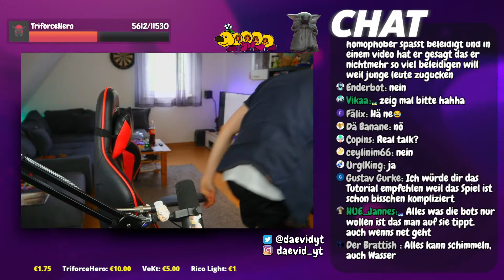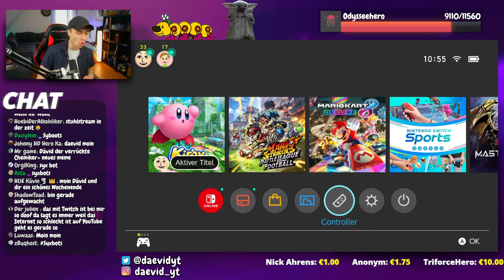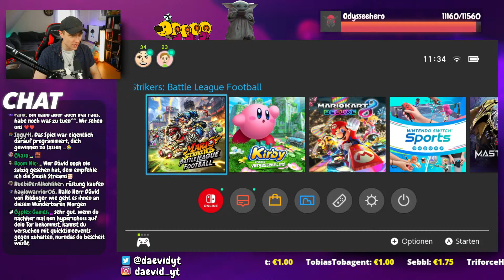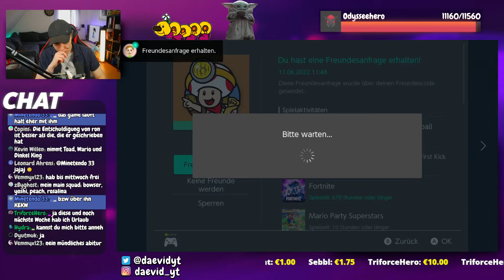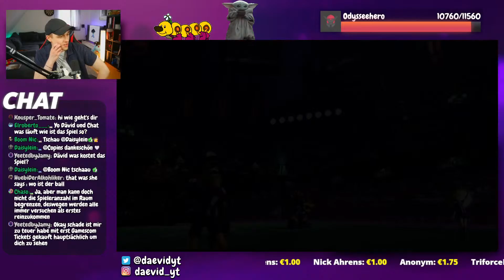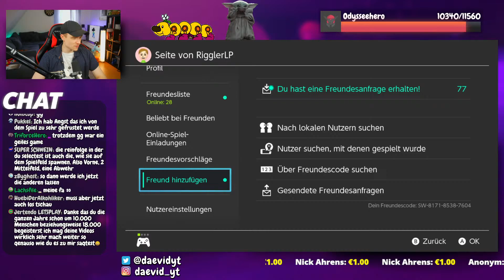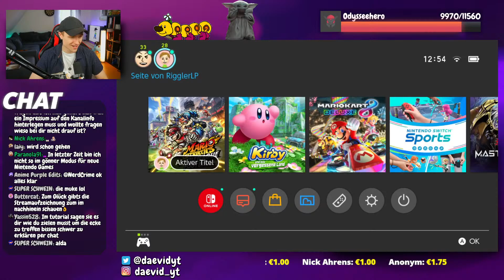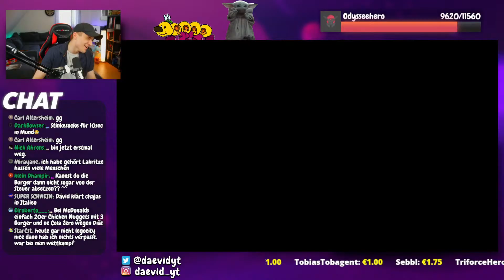🔴 Ich spiele mein ERSTES Mario Strikers Game!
👉 Spenden sind 100% freiwillig und werden in den Kanal reinvestiert!

1,11€ - Rild
1,75€ - Jaaa
2,50€ - Zuuu rild
3,33€ - Wooooooooh!
4,44€ - Fortnite x Russian Hard Bass
6,90€  I kissed a girl / By Dävid
8,88€ - Rinnie Puuh Run
12,22€ - Wo ist Kazooie?
14,32€ - Gandalf ist am Viben
18,70€ - Eins und die Acht und die Sieben
24,12€ - Es ist die UmlautGääääng
31,12€ - Firerork
69,69€ - Ulti macht mir ein syxuelles Angebot

💶 Alerts ab:
00,01€ - Taubes Nüsschen
5,00€ - Es geht voran
10,00€ - Neymar by Stiggi
20,00€ - Flex!
50,00€ - Heyayayayay!
100,00€ - Eskalation!
200,00€ - Eskalation 2!

💶 UmlautGang Member ++ werden hier in der Beschreibung verewigt!:
- Yasmina Elric (24. Monat)
- MrSuper Smilie (23. Monat)
- Einfach Tony (24. Monat)
- Stiggi (24. Monat)
- Homie (23. Monat)
- janis saimiri (23. Monat)
- DeGame (22. Monat)
- rote_haare_mann (20. Monat)
- Weeb gaming (19. Monat)
- Döner, der einzig Wahre (24. Monat)
- PaddOmime (18. Monat)
- Kuro (18. Monat)
- Sabrina Mo (20. Monat)
- bryan_stein99 (16. Monat)
- Thordis (19. Monat)
- DäMara (16. Monat)
- Michi (16. Monat)
- marcoh 94 (18. Monat)
- Moonlit Sun (20. Monat)
- Grässer (15. Monat)
- Luchuu 769 (20. Monat)
- Eschbi (13. Monat)
- Maarten (13. Monat)
- Lux Acedia (12. Monat)
- Relative Okey (19. Monat)
- BlackBack (14. Monat)
- Sebbl (18. Monat)
- Lachsfile (12. Monat)
- HennoLPYT (20. Monat)
- Schatterig (10. Monat)
- Lachsfile (10. Monat)
- hue_yasmin (10. Monat)
- ChaøsBøi (18. Monate)
- Marco (8. Monat)
- Marvin (24. Monat)
- Sma, the holly doggie (8. Monat)
- Minetendo 33 (8. Monat)
- Elroberto___ (7. Monat)
- Farmi (22. Monat)
- Stefan_ BABA (6. Monat)
- Flohzilla s (8. Monat)
- Demon (4. Monat)
- Beni Beni (4. Monat)
- Timi_tendo FS*HUE* (4. Monat)
- Ahmet Malik Savran (14. Monat)
- Jonney (6. Monat)
- Cyplex Games (4. Monat)
- Dragon (5. Monat)
- klein Dhampir (3. Monat)
- Boom Nic (8. Monat)
- BOWSER# (5. Monat)
- Tino (10. Monat)
- TriforceHero (3. Monat)
- ShyGuy06 (2. Monat)
- Schinatra :O (12. Monat)
- nils kln (2. Monat)
- Chrontaku (2. Monat)
- Menky 2.0 (5. Monat)
- Desaster (13. Monat)
- Daisylein (2. Monat)
- Syxbot Lv 2 (2. Monat)
- Blooper (4. Monat)
- Creak (1. Monat)
- Dean oder dummerhund (1. Monat)
- Са Ас (1. Monat)
- Leä .•* (10. Monat)
- Erio (1. Monat)
- Brainy (1. Monat)
- Sepp (1. Monat)
- Tim Bank (1. Monat)
- justus platzbecker (1. Monat)
- Chaosjoshi44 (1. Monat)
- Huebi‘s Keller (1. Monat)
- Siloe (1. Monat)
- Nyrruu (1. Monat)
- Scremeface 2.0 (1. Monat)
- Master9000dn (1. Monat)
- karim (1. Monat)
- Kevin Mujagic (1. Monat)
- Tobias Tobagent (1. Monat)
- Ray Tube (2. Monat)
- Adrian. (1. Monat)
- Hydra (1. Monat)
- LPUshivahue (22. Monat)
- Mowe 08 (1. Monat)
- Dimenzio (1. Monat)
- Rippelz (2. Monat)
- Mario fan (1. Monat)
- HUE_Jannes (1. Monat)
- Matt [Rafael] (1. Monat)
- Chaso (1. Monat)
- LucarioWinner (1. Monat)
- Lê0 (1. Monat)
- ItsJonasTV (2. Monat)